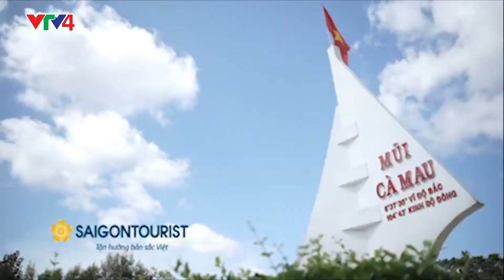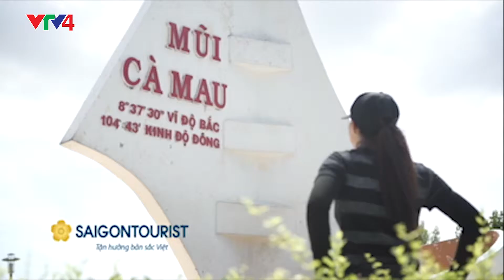Cà Mau _ Hoang sơ vùng đất mũi